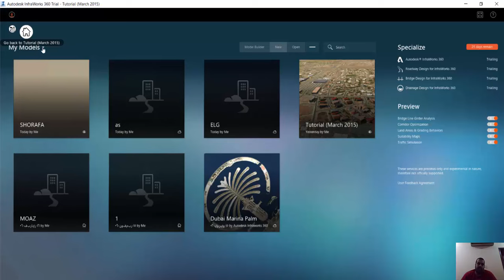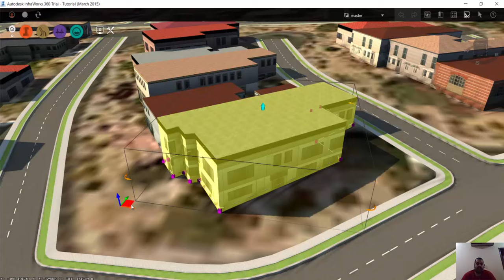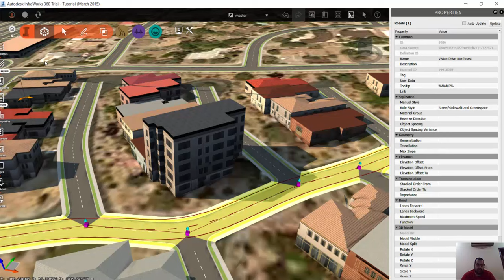01 INFRAWORKS 360 INTERFACE